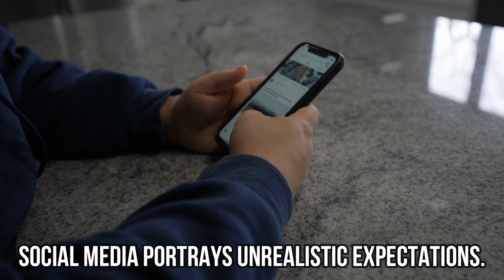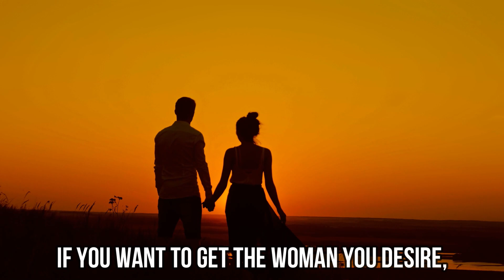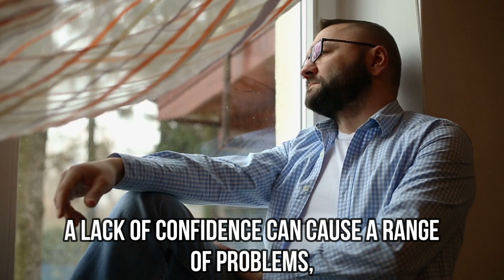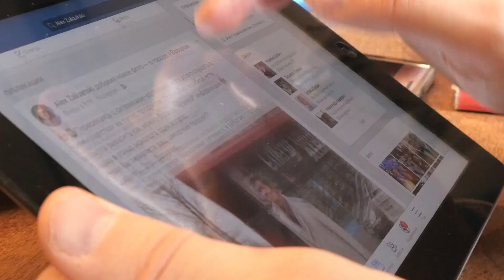The Real Reason Why Most Men Struggle To Get Women